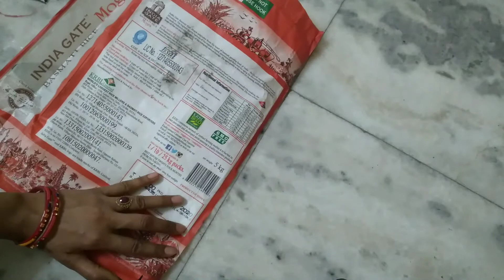iron cover made with leftover cloth and rice bagबचे हुए कपड़े से बनाए प्रेस का कवरBest out of waste